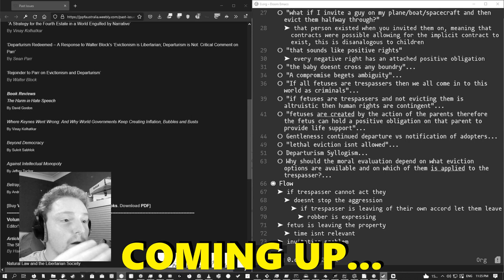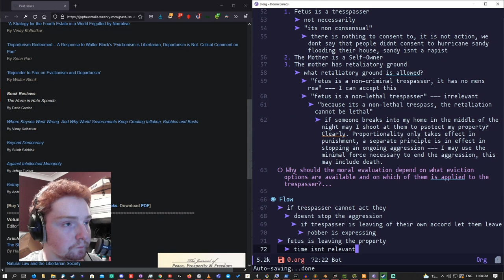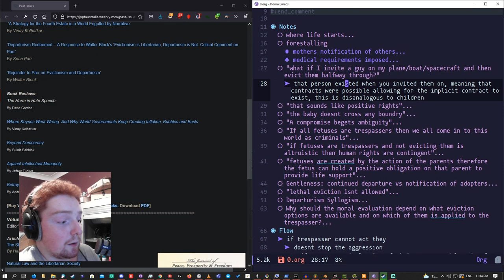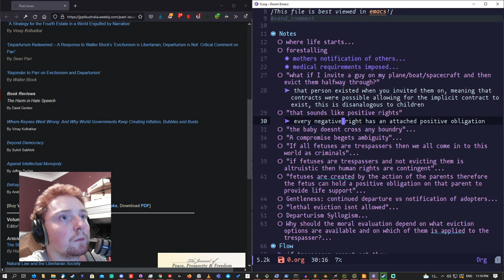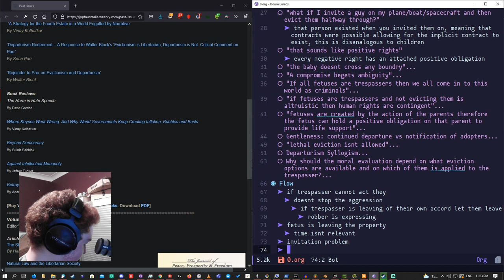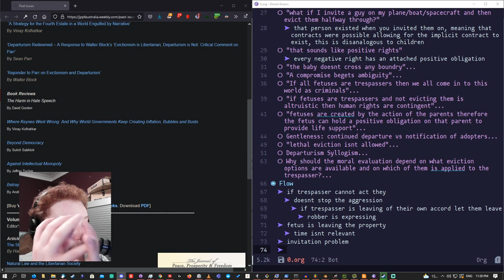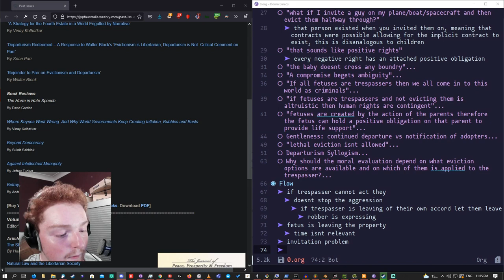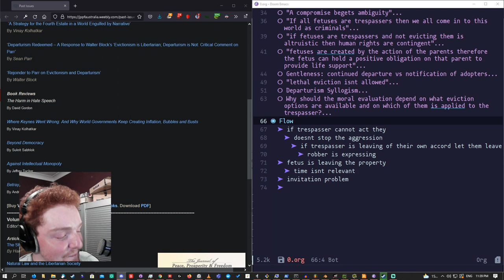Departurism vs Evictionism Debate [Libertarian Abortion]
This is a debate I had with x on whether departurism or evictionism is most in keeping with libertarianism.

Departurism is a libertarian approach to the abortion controversy developed by American philosopher Sean Parr which argues, contrary to evictionism, that the lethal removal of an unwanted fetus ought to be legally impermissible (except in cases where the pregnancy jeopardizes the life of the mother).

Evictionism is a moral theory advanced by Walter Block and Roy Whitehead on a proposed libertarian view of abortion based on property rights. This theory is built upon the earlier work of philosopher Murray Rothbard who wrote that "no being has a right to live, unbidden, as a parasite within or upon some person's body" and that therefore the woman is entitled to eject the baby from her body at any time. Evictionists view a mother's womb as her property and an unwanted fetus as a "trespasser or parasite", even while lacking the will to act.